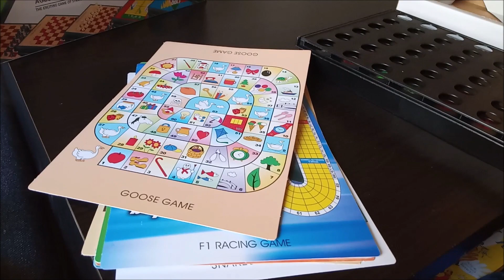21 in 1 family FUN game TIME/21 in 1 family game/indoor games/board games for kids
21 in 1 family  FUN game TIME/21 in 1 family game/indoor games/board games for kids

Welcome To RishiAnkit!!! Rishi loves doing lots of fun things like pretend play, book review ,toys review,learn while you play , challenges, DIY arts and crafts and more!!!.